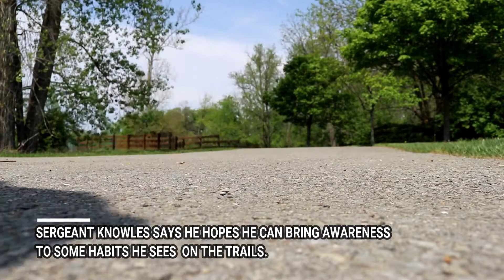Trail Safety with Plainfield Police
Sergeant Todd Knowles with the Plainfield Police Department enjoys his job of bike patrol, he gets to interact with the community in a way he'd never be able to in a car.

Knowles has a few tips to keep bicyclists and pedestrians safe while using our 30-mile trail system!